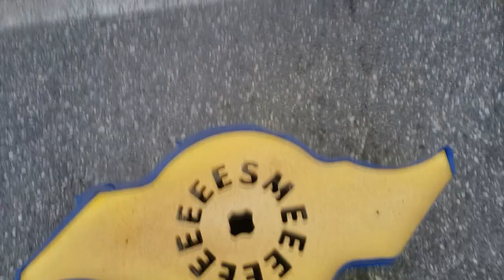Doomba V3 - Prototype Blade Timelapse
Building a MDF blade to test our fitup and spacing on the new bot!  Want to know more about the new bot? The fans at our watch party THIS THURSDAY APRIL 6th will be the first to know! These are always fun events, check out this link for more info and to RSVP